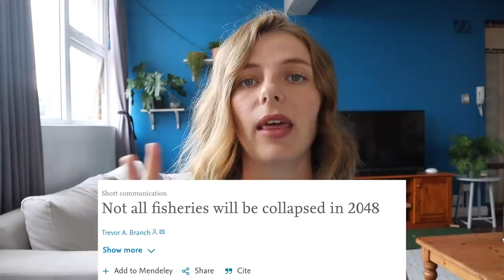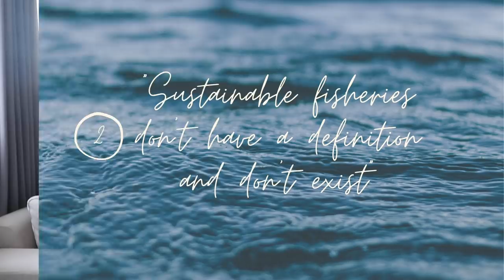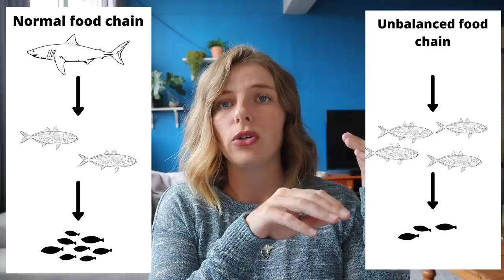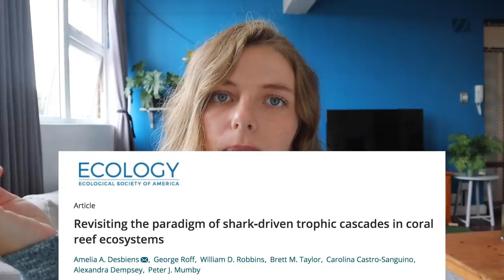Seaspiracy debunked by a marine biologist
As a marine biologist, while I was watching the new Netflix documentary Seaspiracy, I noted a lot of inaccuracies and misinformation. So while I do believe the documentary did a great job at shining light on a lot of very important issues in the ocean, I did want to clarify some of the 'untruths'.

00:00 Introduction
1:26 No more fish in the ocean by 2048
3:00 Sustainable fisheries
6:09 Phytoplankton and whale poop?
8:08 Importance of sharks
10:52 Fishing nets and plastic
13:04 Turtle by-catch
14:27 Coral bleaching

My name is Chantel and I'm a postdoctoral researcher studying stingray ecology. Join me on this channel where I cover topics related to marine biology and the world of academics.